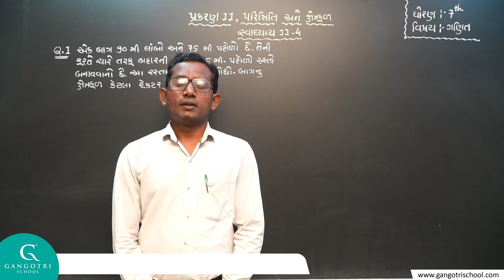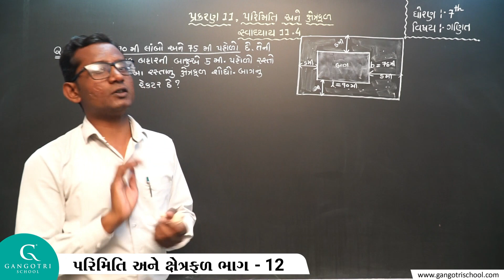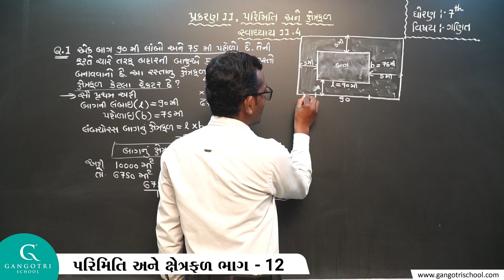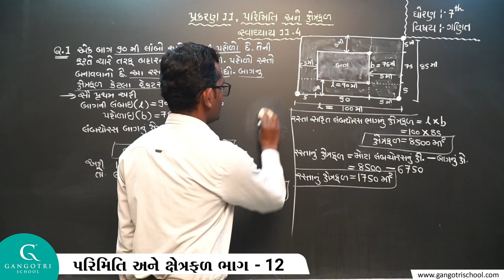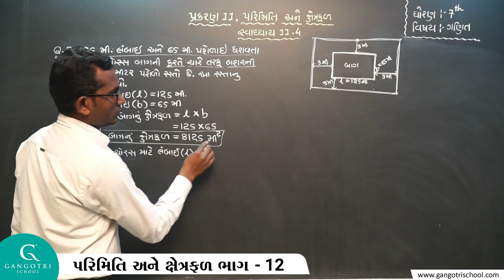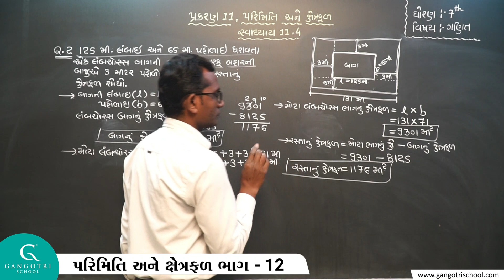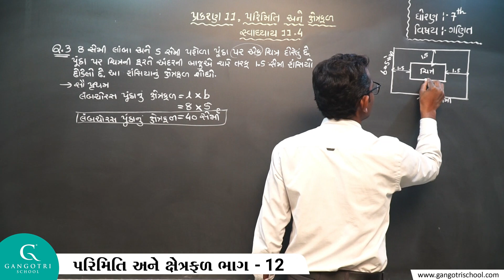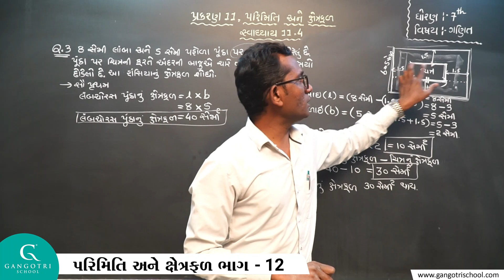ધોરણ - 7 । ગણિત । ચેપ્ટર - 11 । પરિમિતિ અને ક્ષેત્રફળ । ભાગ - 12